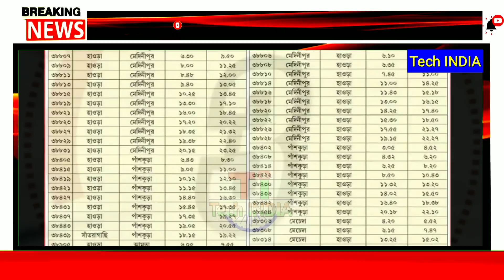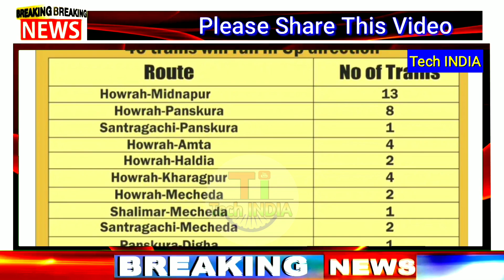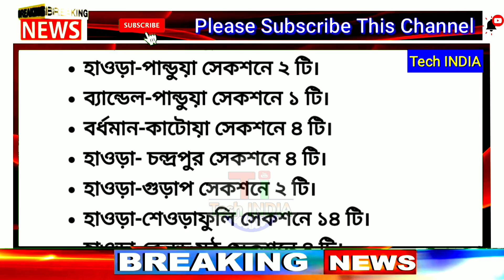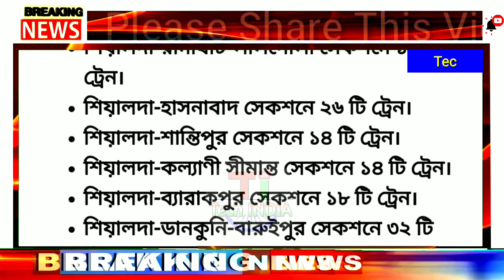কাল সকাল থেকে কোথায় কত ট্রেন চলবে / রেলের ফাইনাল লিষ্ট দেখুন / Local Train List / HWH, SDAH, KGP